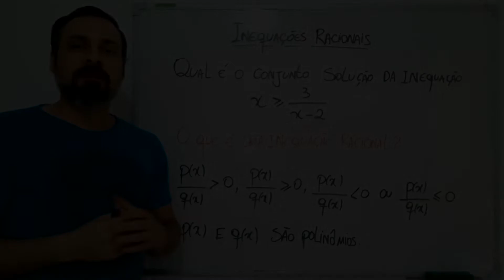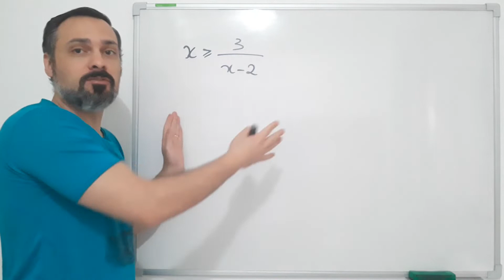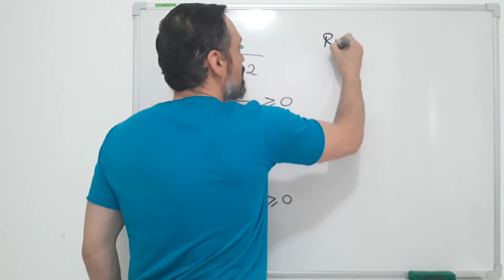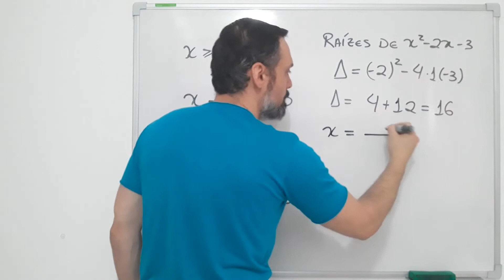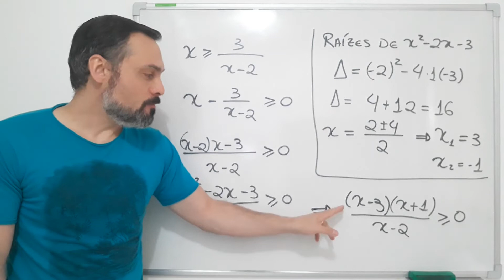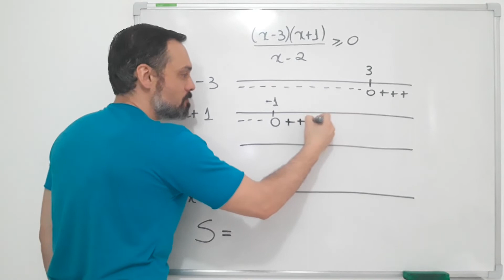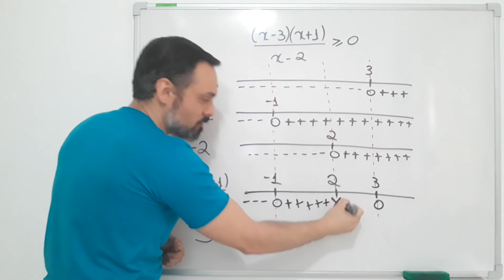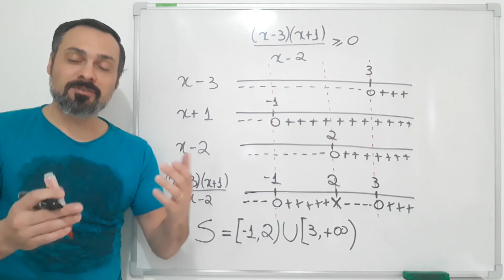Como resolver qualquer inequação racional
E aí pessoal, tudo bem com vocês? Você tem dificuldades em resolver inequações com quocientes de polinômios? Essas são as inequações racionais. Nesse vídeo eu te apresento uma forma de resolver qualquer inequação racional.